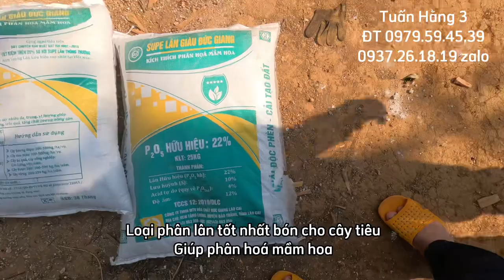Loại phân lân tốt nhất bón cho cây tiêu sau thu hoạch,giúp cây phân hoá mầm hoa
Chọn loại lân thích hợp bón cho cây tiêu sau thu hoạch,giúp cây phân hoá mầm hoa,tăng năng suất!